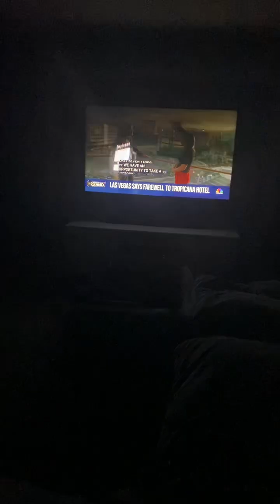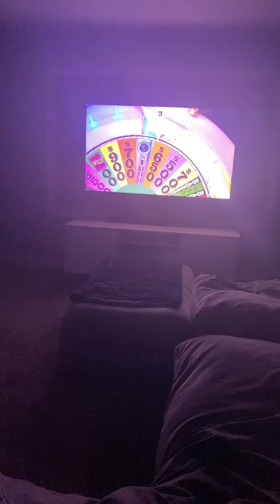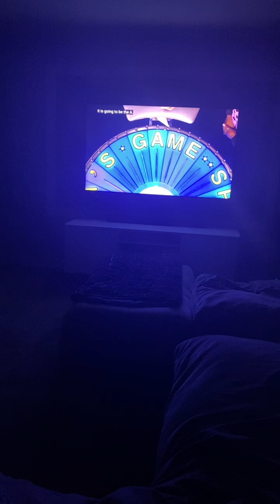Wheel of Fortune 10/9/24